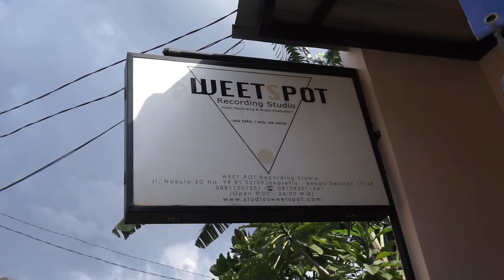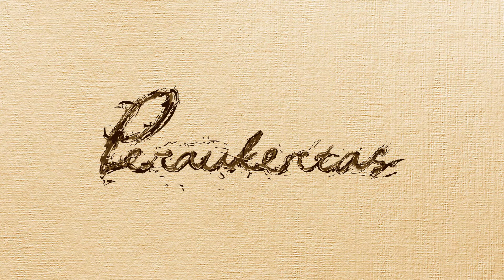1 JANUARI 2018 // PERAUKERTAS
Awal 2018 akan kami isi dengan beberapa rangkaian showcase sebelum Debut EP dirilis.

Akan banyak hal seru yang Peraukertas akan lakukan!